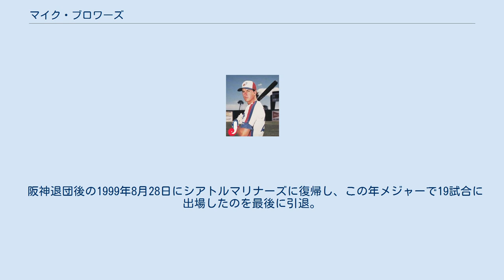マイク・ブロワーズ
マイケル・ロイ・ブロワーズ（Michael Roy "Mike" Blowers、1965年4月24日 - ）は、アメリカ合衆国の元プロ野球選手（内野手）。
ドイツ（旧西ドイツ）バイエルン州ヴュルツブルク出身。
右投右打。
阪神タイガースでの登録名は「マイケル・ブロワーズ」。
 父親がアメリカ軍に従軍していた関係で、旧西ドイツで生まれた。
 1986年のMLBドラフト10巡目でモントリオール・エクスポズに指名されて契約。
1989年8月29日に、ジョン・キャンデラリアとのトレードでニューヨーク・ヤンキースに移籍。
同年9月1日にメジャーデビューを果たす。
 1991年5月17日に、マイナー選手とのトレードでシアトル・マリナーズに移籍。
マリナーズ時代は、ファンがファウルボールを取ろうとして身を乗り出した際に、勢いあまって買ったばかりのフライドポテトをフィールドへ落としてしまった事を気の毒に思い、ファンにフライドポテトをおごったところ、チームがサヨナラ勝ちをしたという逸話がある。
1995年には自己最多の134試合出場、23本塁打を記録したが、その年オフの11月29日に、ミゲル・カイロとウィリス・オタネズとのトレードで、ロサンゼルス・ドジャースに移籍。
 ドジャースからは1年でFAとなり、1997年はマリナーズに復帰して1年間プレー。
1998年は再度FAでオークランド・アスレチックスに移籍し、3年ぶりに2桁本塁打をマークした。
 1999年1月に阪神タイガースに入団。
2年契約で年俸は2億2,000万円。
開幕直後の4月7日に諸事情で一時帰国。
復帰後は4番・三塁で出場を続けていたが打撃の調子が上がらず、6月に入ると数試合スタメンを外された。
スタメン復帰後は7月に3試合連続で決勝適時打を放ったり、1試合で4安打1本塁打を記録するなど、ようやく復調の兆しが見られたが、オールスターゲームの前後から再び深刻な不振に陥いった。
結局、8月に入るとレギュラーから外されてそのまま解雇となった(後述)。
元々ホームベースからかなり離れて立つバッティングフォームだったこともあり、外角に逃げるスライダー系の球に極端に弱かった。
 8月1日の対横浜ベイスターズ戦で、2度の好機に凡退し、さらに6回表に失点につながる失策を犯したことから、その裏の打席を最後に平尾博司と交代させられる。
6回の打席は併殺打だったが、監督の野村克也はこの打席の結果に関係なく7回の守備から平尾に代えることを決めていたという。
結果的にこの試合が阪神での最後のスタメン出場となった。
翌日の対中日ドラゴンズ戦では4回裏1アウト満塁の時、先発投手藪恵壹の代打として出場したが、野口茂樹のスライダーに詰まらされ、結果は遊ゴロ併殺打に終わってしまった。
 これらの不振に、契約条件に『ファームに落とせない』または『一軍以外ではプレーしない』という項目があったことで球団と対立していたことも重なり、2年契約の1年目のシーズン途中だったのにもかかわらず、8月4日に解雇された。
これで阪神の外国人選手がシーズン中に解雇されたのは、1996年のスコット・クールボー、グレン・デービス、1997年のマイク・グリーンウェル、1998年のアロンゾ・パウエルに続き4年連続となってしまった。
野村が著した『あぁ阪神タイガース―負ける理由、勝つ理由』によれば、1998年のオフに「メジャーリーグを一度引退していたにもかかわらず阪神フロントが獲得した」という噂が囁かれている。
 阪神退団後の1999年8月28日にシアトルマリナーズに復帰し、この年メジャーで19試合に出場したのを最後に引退。
引退後はマリナーズのコメンテーターとして活躍している。